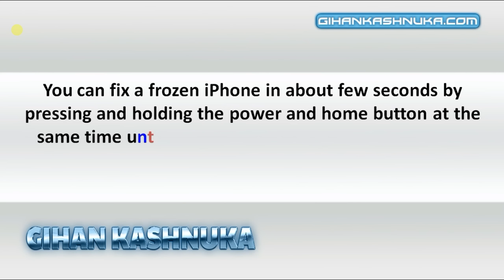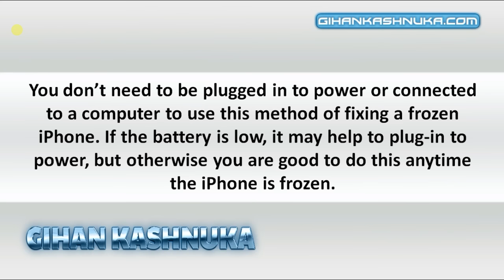My iPhone screen is frozen, nothing working, can't turn off : HOW TO FIX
My iPhone screen is frozen, nothing working, can't turn off, what do I do? Don't freak out, there's probably an easy fix if your iPhone has frozen. In this video I'm showing you how to fix your frozen iPhone screen.

Thanks guys and have an awesome day!